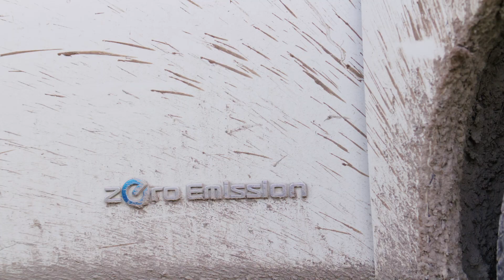Farmer Jeff (NZ)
Meet farmer Jeff Collings, a poultry farmer from Nicholson Poultry in Tirau.

Discover how Jeff's engineering background adds a unique perspective to managing ventilation, power supply, heating, and other aspects within the chicken coop environment. With his engineering expertise, there's a scientific approach underpinning his methods, ensuring top-notch care for our chickens every day.